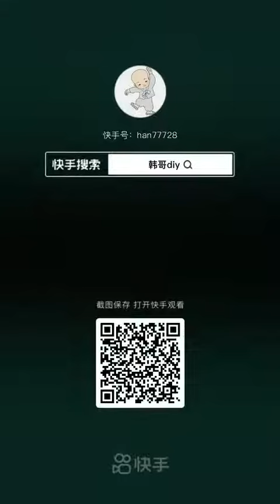+ DIY of Jeffrey Bullock